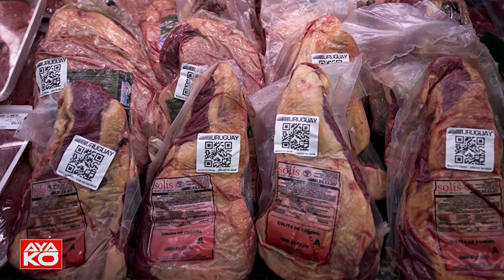AQUANVERSA #2 - VIAGENS DE OBSERVAÇÃO • Uruguay • Marrocos • Perguntas e Respostas • FEV2018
O Segundo AQUANVERSA está na água.

Chega com algum atraso mas acho que vai acabar por valer a pena a espera extra... neste Programa temos um convidado especial o Miguel Figueiredo que veio partilhar conosco alguma da sua experiência e know-how.

Falámos de Viagens de observação/recolha de espécies em Portugal assim como outros paises; Uma aventura em Marrocos em 2001/2002 e ainda, uma sessão se perguntas e respostas.

Agora é participar e aproveitar o programa; Deixem as vossas perguntas nos comentários abaixo e para o mês que vem há mais respostas e outros temas principais.

Uma forma de ajudar faça Like, Comente, Subscreva o canal e não perca os Uploads SEMANAIS á quinta-feira

Domo Arigato, Miguel Ayako

►If you want to use any video, please give appropriate credit, providing a link to the original video and channel

►You may not use the material for commercial purposes